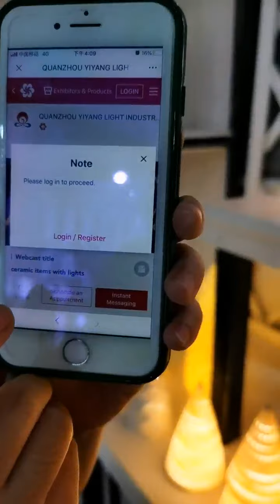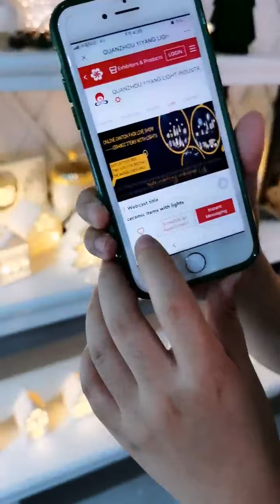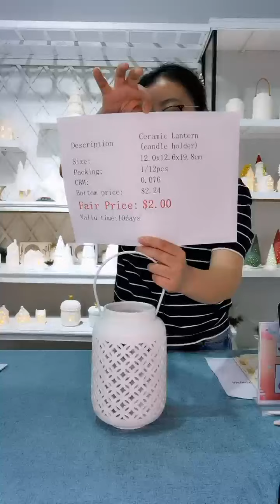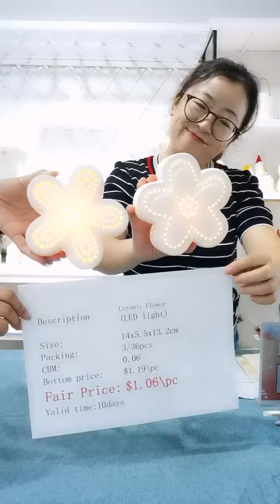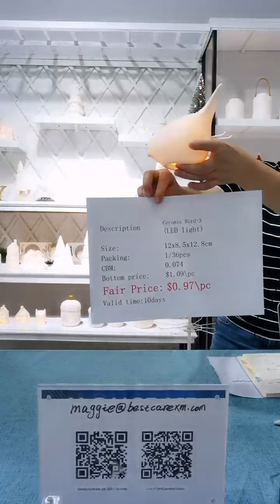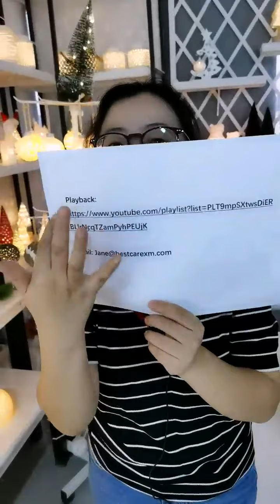20201016 translucent porcelain products 128th Canton Fair live show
translucent porcelain products